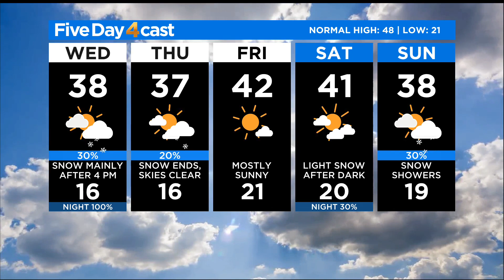Advisories Issued For Incoming Snowstorm